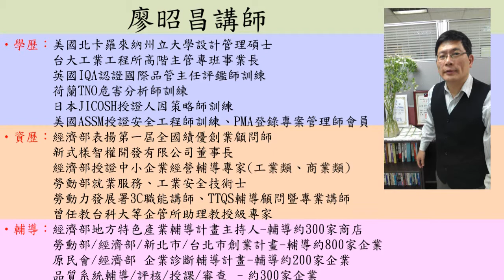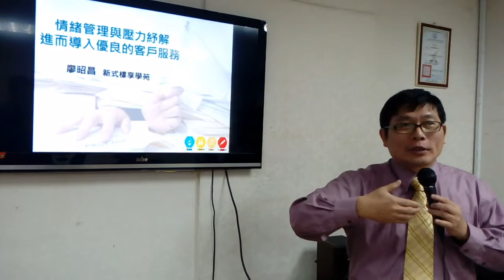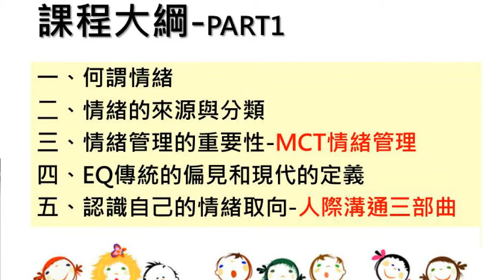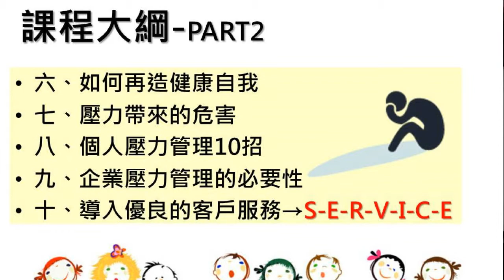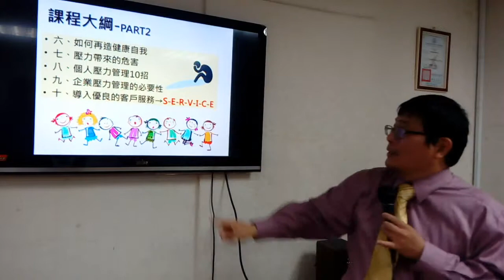新式樣享學苑推薦課程(三)廖昭昌主講-情緒管理與壓力紓解，進而導入優良的客戶服務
新式樣享學苑2016推薦課程(三)情緒管理與壓力紓解，由廖昭昌老師主講。
課程目標：(一)了解情緒與壓力管理的重要性、(二)學習面對壓力並做好情緒管理、(三)企業做好壓力管理以提昇團隊績效、(四)將情緒與壓力管理進而導入優良的客戶服務